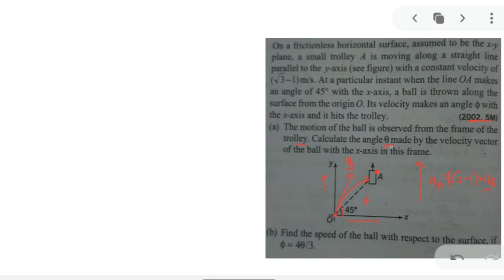Class 11th Kinematics Numericals